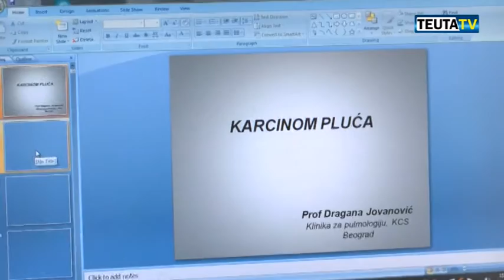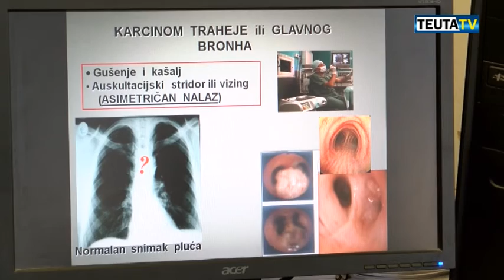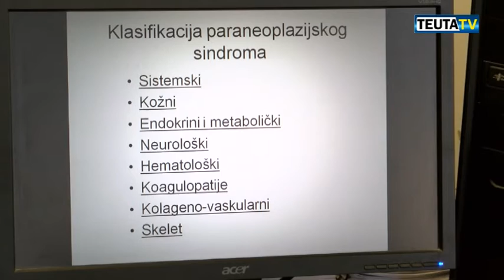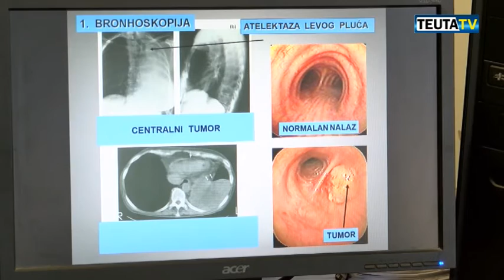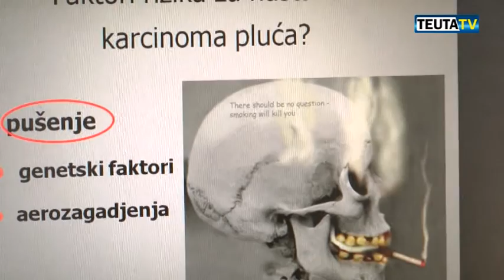Dita ndërkombëtare kundër kancerit-dr.Rexhep Kraja